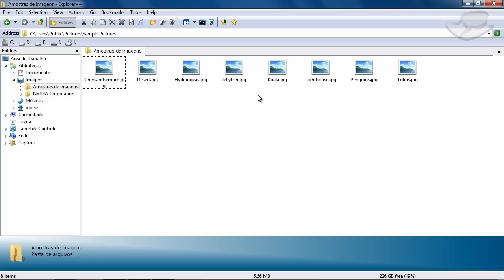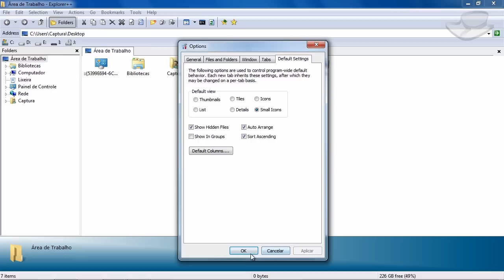Dicas - Como deixar todas as pastas iguais no Windows 7 com o Explorer - Baixaki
Aprenda a manter um padrão na visualização dos arquivos de um jeito extremamente simples.

::Baixaki.com.br
::Tecmundo.com.br